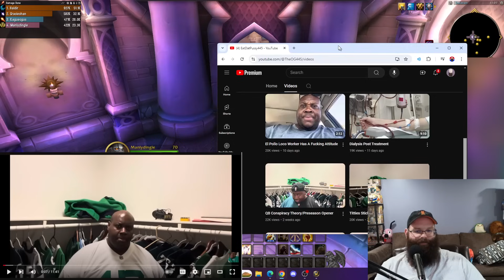EDP445's "Apology" Quickly Spirals Into Full Victim Blaming